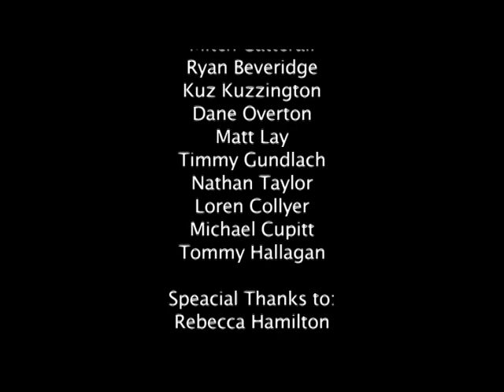Wollongong Music Doco Part 3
The last piece of the puzzle. Hope you liked it.